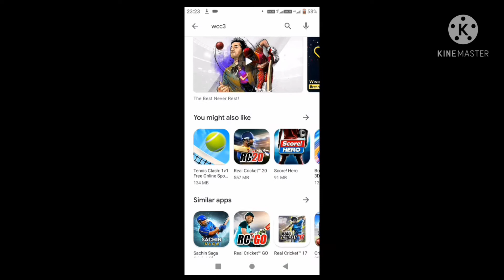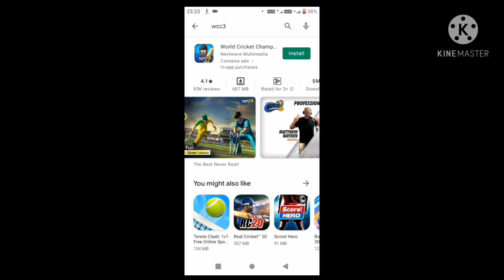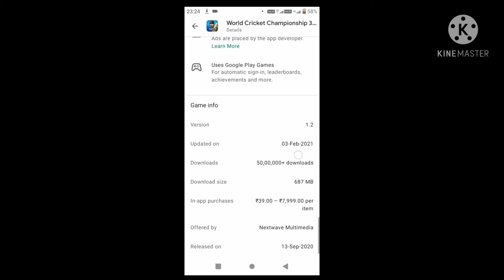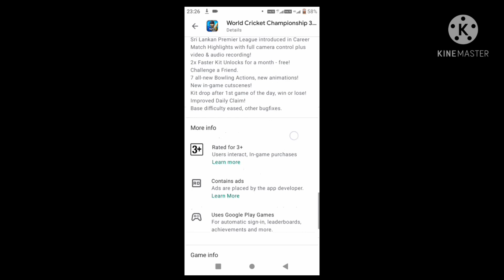Wcc3 New Update Today|Wcc3 New update Hack|Wcc3 New update v1.2.1|Wcc3 New update 2021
Wcc3 New Update V1.2 Full Review.Wcc3 New Update Launched.Wcc3 New Update 2021.
Wcc3 New Update Launched - Full Gameplay Review || 7 New Bowling Actions, New Wcc3 All New Features In New Update
wcc3
wcc3 update
 wcc3 new update
wcc3 update date
 wcc3 new update date
 wcc3 update release date
wcc3 new update release date
wcc3 update launch date
 wcc3 update 2021
wcc3 2021 new update
wcc3 update release date 2021
2021 new update of wcc3
wcc3 new update 2021 today
 wcc3 new update launch 2021
wcc3 new update review
nextwave multimedia
Wcc3
Gaming starji
 Toplist Countdown Live
Learn Easy
 The Spectors
Gaming Technology
 In vldEo GaMes
 In vldEo GaMes Live
Real Cricket ™ 20 Live Stream
Cricket 19 Live Stream
 Cricket 2021 Live ..
Live Stream
 Live
 3d Anim Comedy Cricket
India Vs Australia Live
Youtub Live
100k Watching